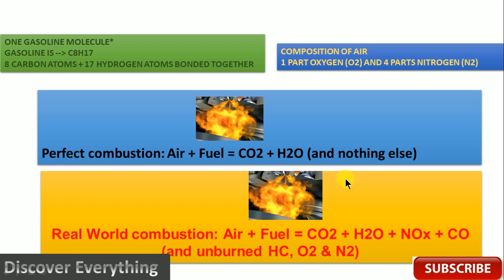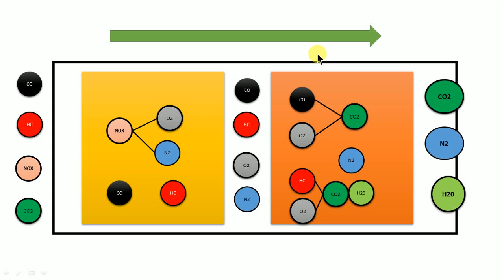Three way Catalytic Converter Explained In Tamil